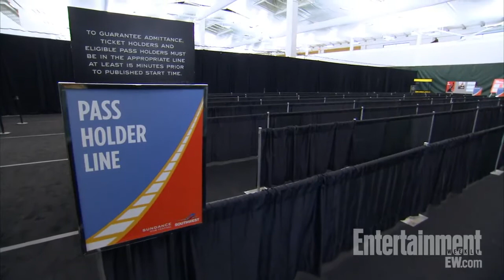Sundance 2012: 5 Survival Tips! | Entertainment Weekly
Adam B. Vary's best advice on clothes (pack your long johns!); celeb spotting (see a movie!); more.